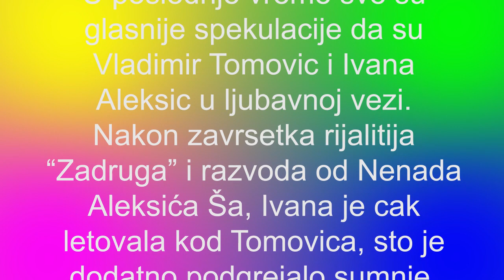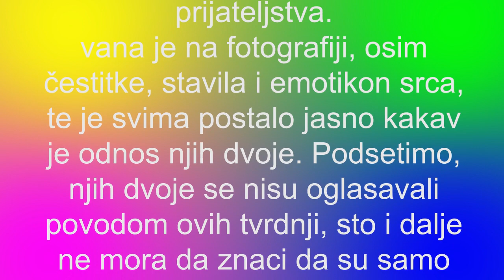Ivana Aleksić objavila fotku sa Tomovićem - IPAK NISU SAMO PRIJATELJI?!?!